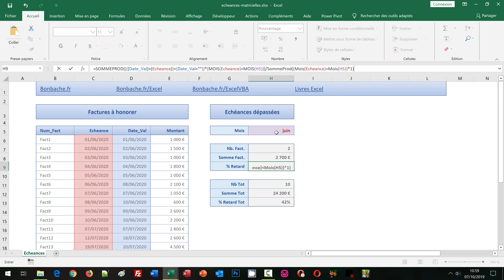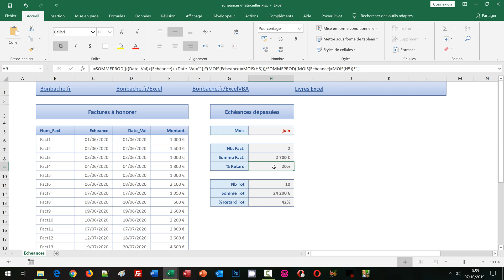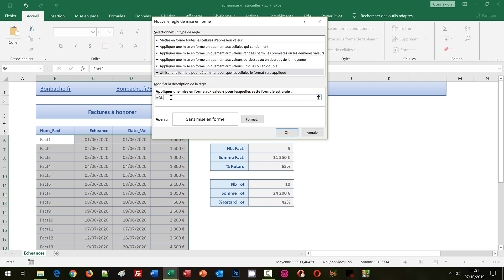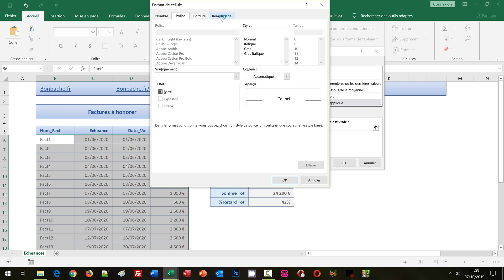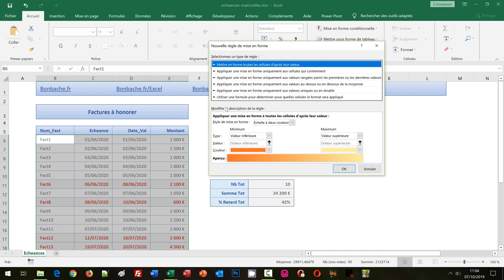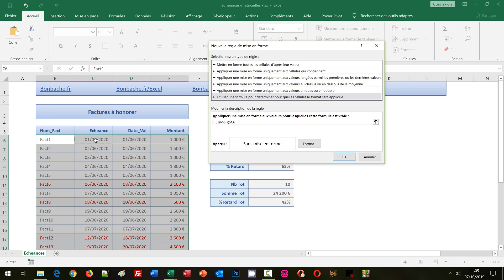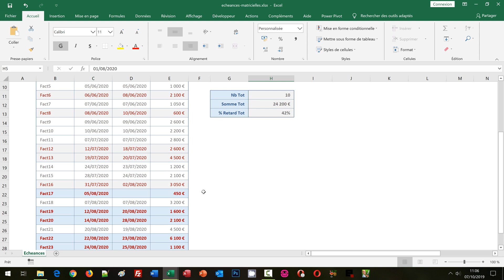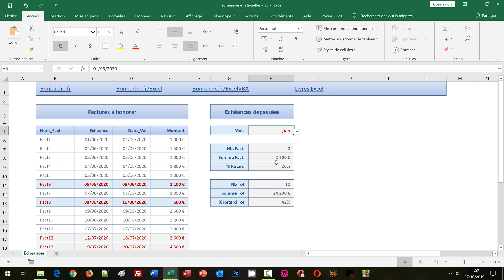Synthèses matricielles sur les échéances de paiement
Suivre le paiement des factures à échéances et dresser un bilan statistique sur des périodes grâce à des formules matricielles selon des critères recoupés. Nous exécutons nos travaux sur une base de données Excel réalisant le suivi des factures à payer, selon une date d'échéance et une date effective de valeur. Grâce à des formules matricielles recoupant les critères, nous comptabilisons toutes les factures qui ne sont pas honorées à temps. Nous en déduisons un taux de faille afin de dresser des statistiques précieuses à l'interprétation.